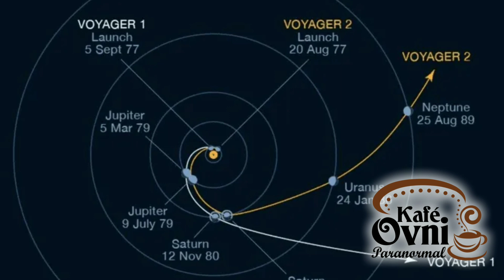Voyager 1 recibe un extraño mensaje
NASA recibió un código repetitivo de su sonda espacial e investigan que está ocurriendo.